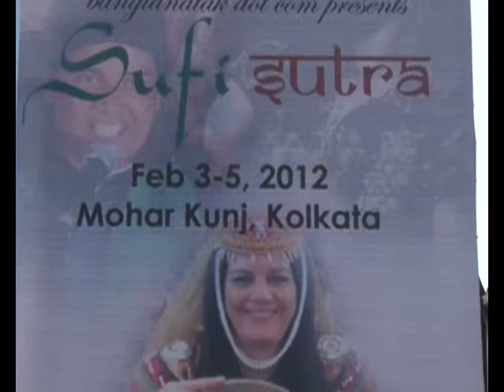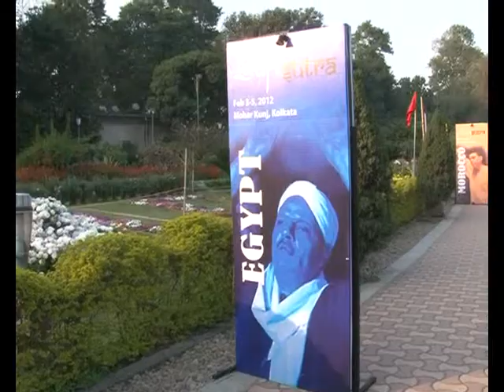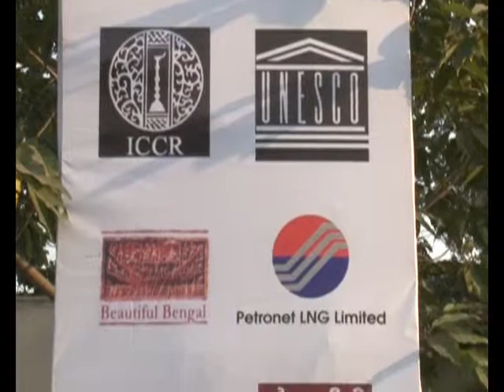Egypt in Workshop